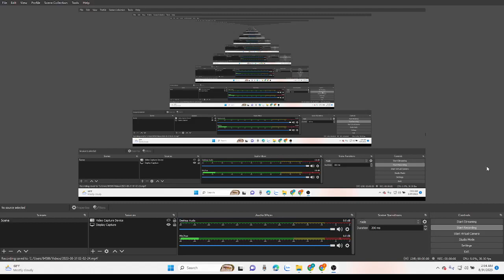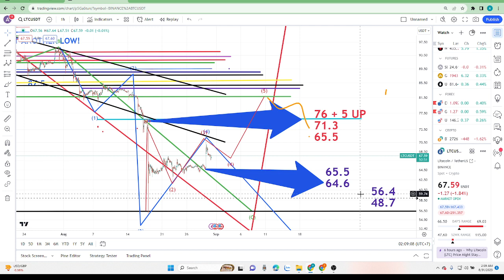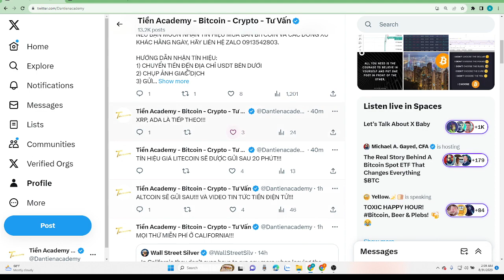VIDEO TÍN HIỆU LITECOIN 2:04 AM, Ngày 31 Tháng 8, 2023